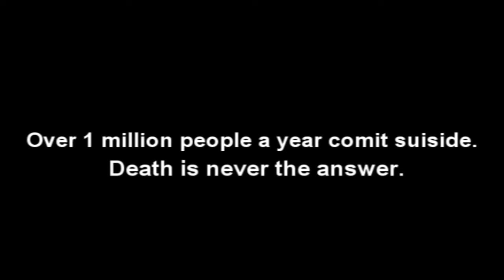Boxcar Racer - Elevator (Halo 3 Machinima)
A Halo 3 Machinima music video featuring the song "Elevator" by Boxcar Racer.